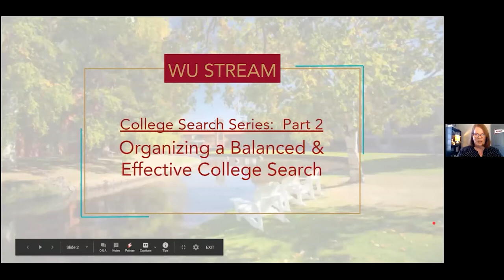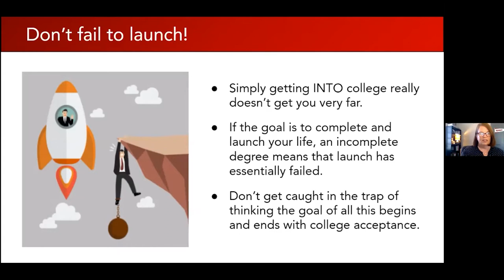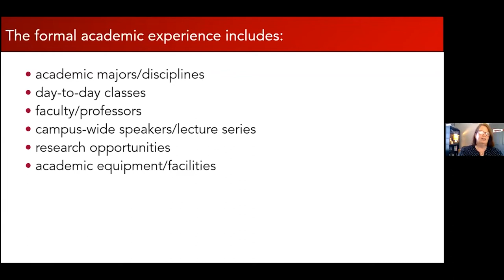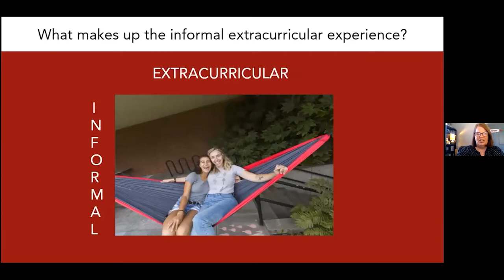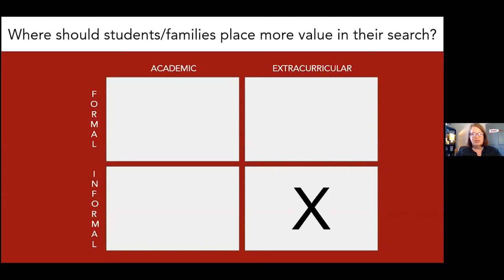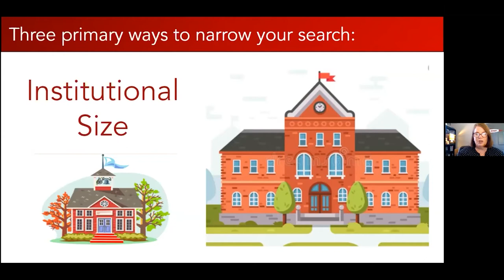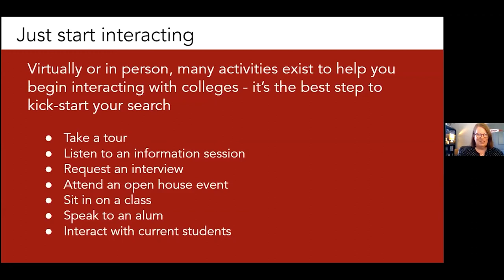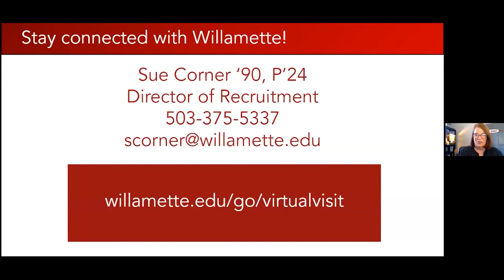Balancing a College Search | Part 2 | Sue Corner '90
The college search has become a fairly stressful and harried pursuit for many students and families — but it doesn’t have to be. This session will look at the retention theory, which not only identifies where a student can gain admission, but a place where they will thrive. Learn about campus visits, the admission interview, gap years and the most common ways to narrow a search.

Join Sue Corner '90, Director of Recruitment at Willamette University, as we discuss Organizing a Balanced and Effective College Search.

This webinar is presented by WU Stream: Bringing Willamette to You.

Timestamp:
0:00 - Intro
1:41 - Presentation Starts
49:57 - Q/A Starts
50:34 - Q1: Does name recognition or brand matter or should matter when considering colleges?
53:03 - Q2: How does the pandemic affect the college search process?
56:27 - Q3: Are there any specific pros or cons to students rushing to grad school?
1:00:16 - Q4: How might a prospecting student learn about resources at a college?
1:02:20 - Q5: Are there any ways to accurately assess college outcomes?
1:04:35 - Q6: Are there things for students from marginalized groups to look out for to evaluate a campus in terms of equity, diversity and inclusion?
1:08:45 - Q7: Do you have suggestions for scholarship searches?
1:12:35 - Final Thoughts?